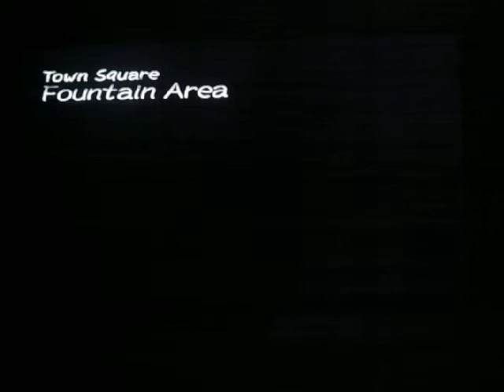Nightmare Before Xmas Oogie's Revenge part 13